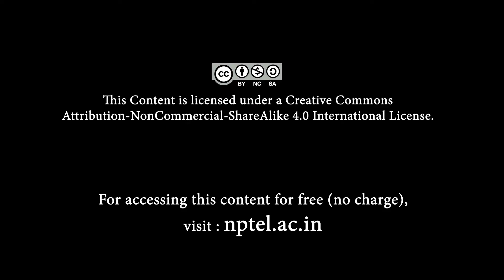Recap of Week 1 | Week 2 - Part 1 : Introduction to Biomimicry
Welcome to Week 2 of 'Introduction to Biomimicry'. We start with a quick recap of Week 1.